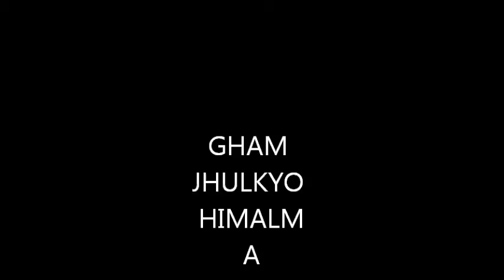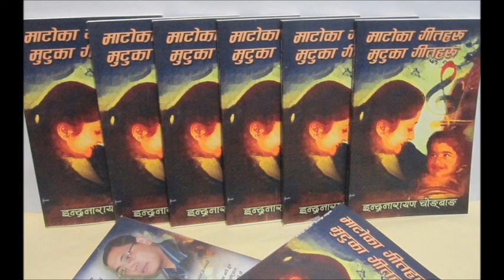New limbu's song -rajesh payal rai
शब्द :-इन्द्र नारायण चोङबाङ (लिम्बु)
संगीत :-बीबी अनुरागी
स्वर :-राजेश पायल राइ